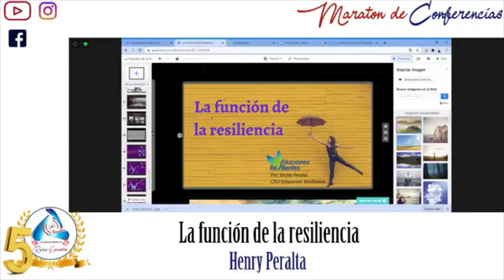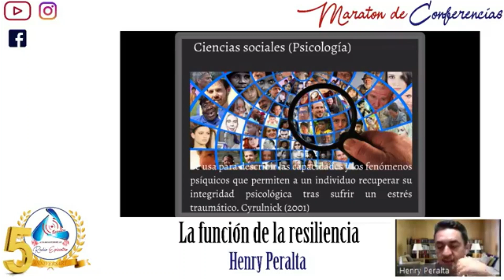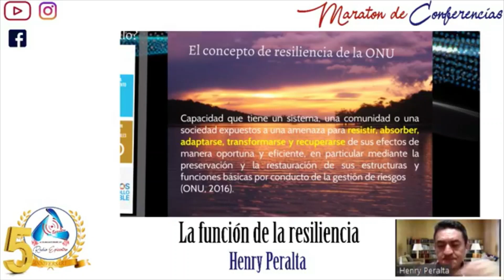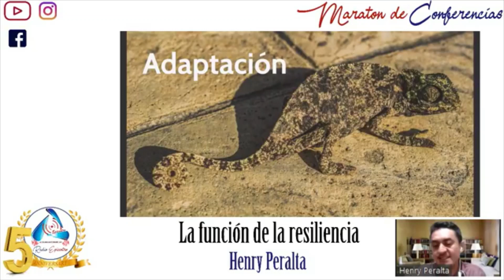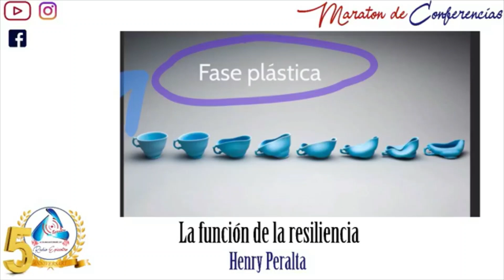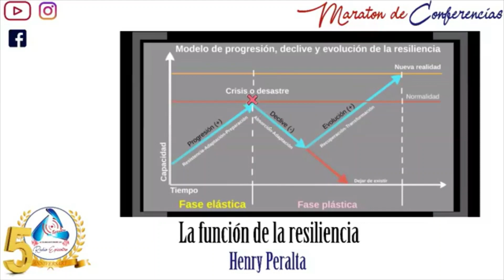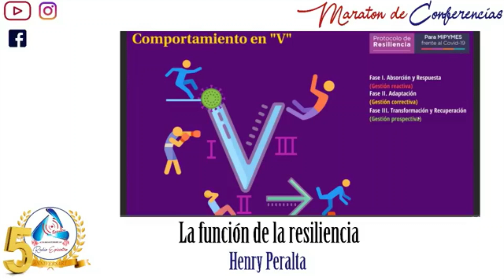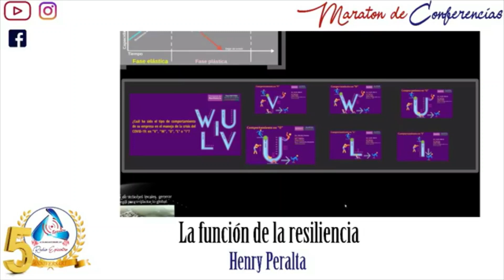La función de la resiliencia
Invitado: Henry Peralta
Tema: La función de la resiliencia